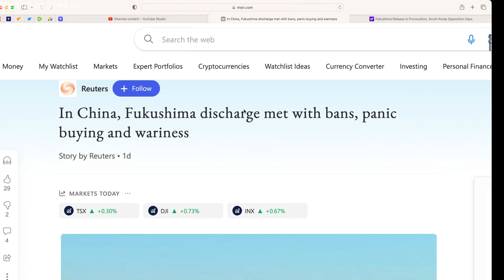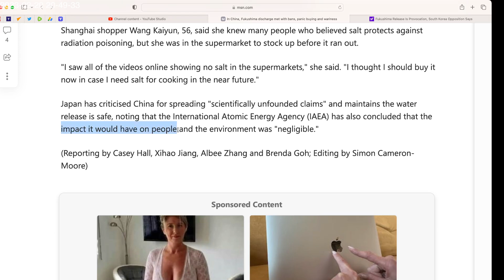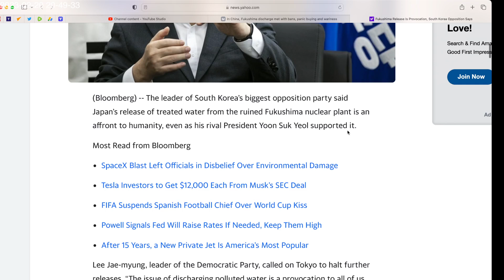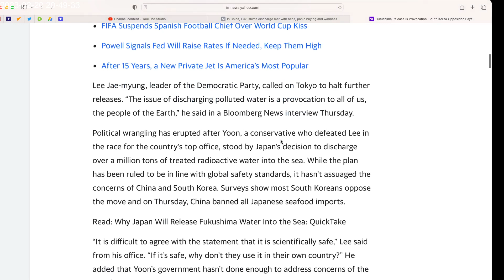Japan defends dumping treated RADIOACTIVE water in Pacific from Fukushima disaster nuclear plant.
Would the defenders drink it?